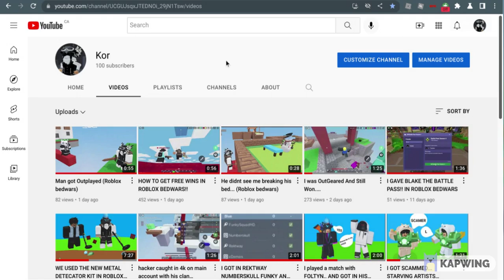GIVEAWAY!! (ENDS ON SUNDAY)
PUT YOUR ROBLOX USERNAME IN THE COMMENTS DOWN BELOW AND PUT THE KIT OF YOUR CHOSE!!